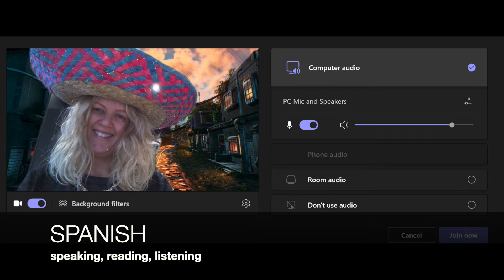StAC: Preparatory School Specialists Online Learning | Lockdown 2021